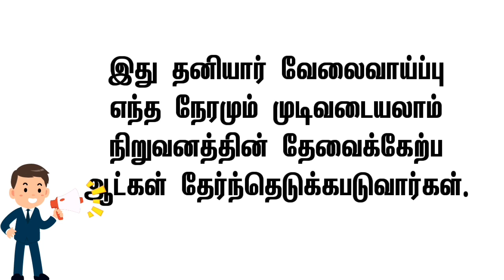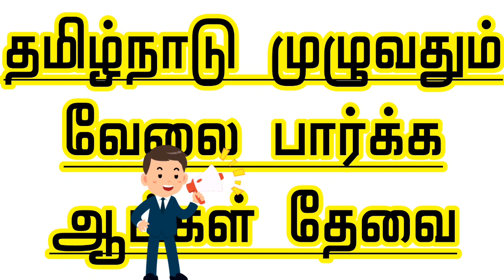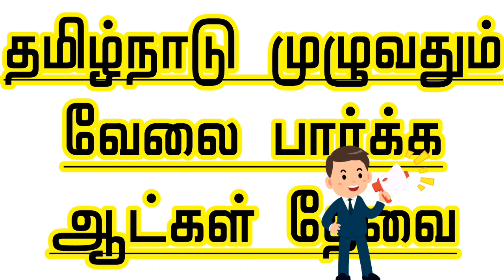அனைத்து மாவட்டத்தினரும் தேவை🔥 தமிழ்நாட்டு முழுவதும் வேலை🔥 latest tamilnadu jobs • new tamilnadu job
🔴 இந்த வீடியோவில்
தகுதியானவர்கள் ,
பணியிடங்கள் போன்ற

🔴 வீட்டிலிருந்து செய்யும்
வேலைவாய்ப்புகள் 👇
shorturl.at/ptzKL

⏩ சென்னை வேலைவாய்ப்பு
CHENNAI JOBS TODAY - CHANNEL

🔴 Tamil jobs
           shorturl.at/uMPTZ

வயது வரம்பு,சம்பளம்,
யார் யார் விண்ணப்பிக்க
தகுதியானவர்கள் ,
பணியிடங்கள் போன்ற
அனைத்து விவரங்களும்
சொல்லப்பட்டுள்ளது.

Today's employment information
tamil job vacancy
tamil jobs
tamil job recruitment
tamil jobs government
tamil job notification
jobs tamilnadu
jobs tamil nadu government
jobs tamil
private job vacancy in tamil
home based jobs tamil
latest home jobs tamil
latest work from home tamil
latest home based jobs tamil